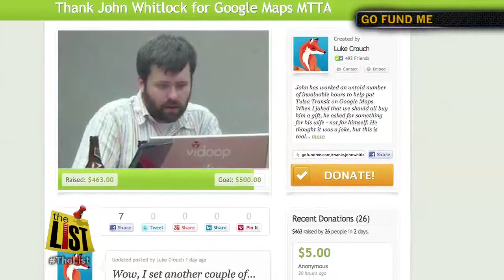Around Tulsa: Tulsa Transit goes Google, Sam Bradford sporting Google Glass, Mod of the Moment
When was the last time you looked at a physical map?  More and more people are going tech to navigate around cities and that no longer stops at a Tulsa Transit bus stop.